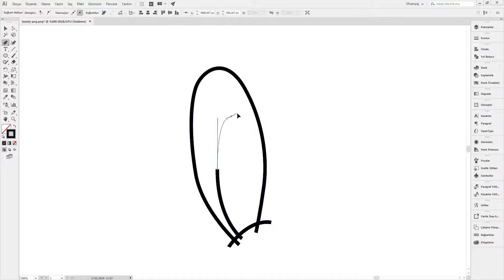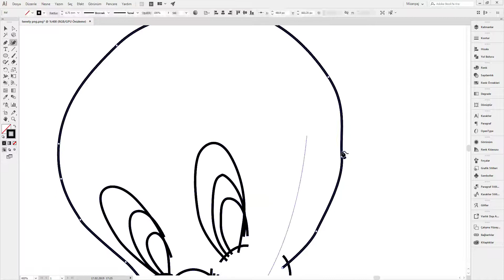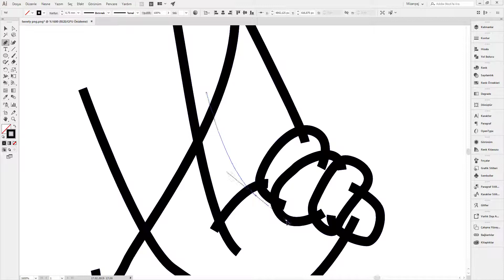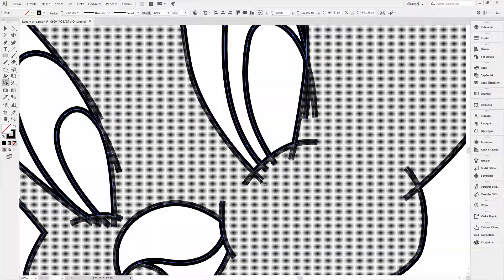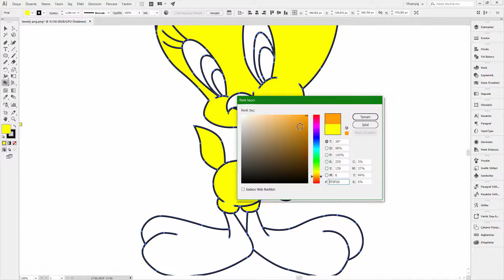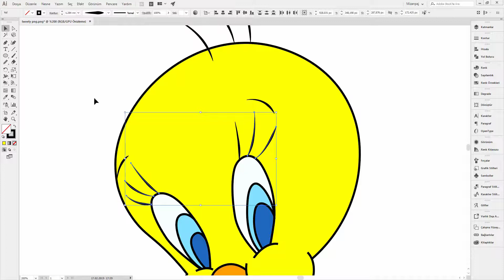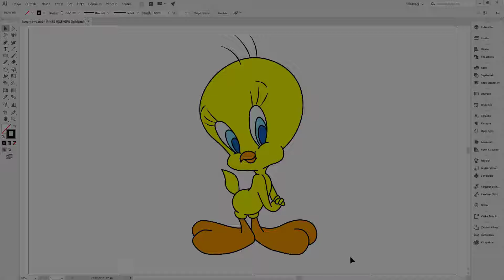tweety çizdik '' İllustrator ''